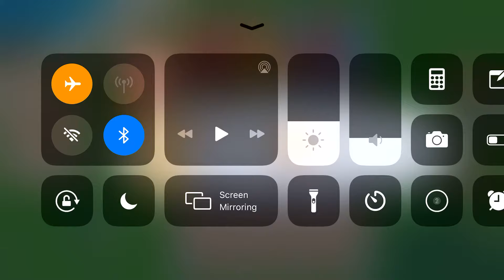Ohana Island Level 19